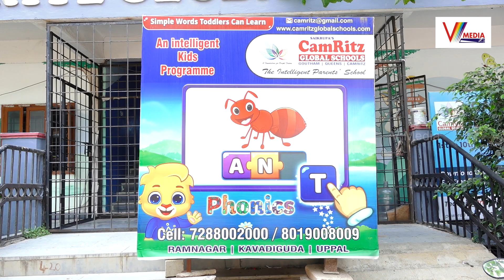స్కూల్ విజయాలు ఎంతో స్ఫూర్తినిస్తున్నాయి | Teacher Camritz Global School | V Media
Watch Now : స్కూల్ విజయాలు ఎంతో స్ఫూర్తినిస్తున్నాయి | Teacher Camritz Global School | V Media